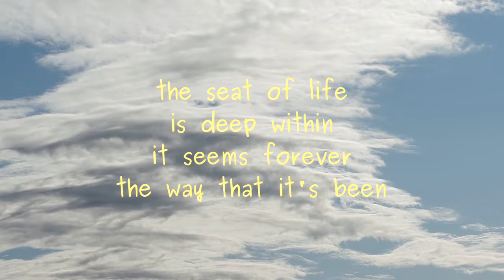Yang and Yin